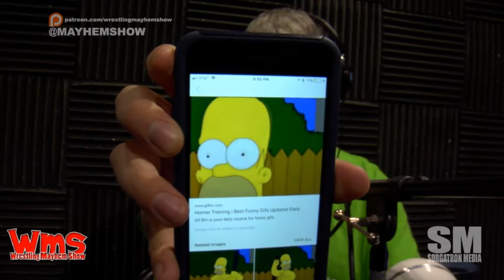Mayhem Underground 8/2/18: So Much Lucha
We are back and catching up with episodes 6, 7, and 8 of Lucha Underground Season 4 with Mad Mike and Sorg! We talk the Gift of the Gods series, the Trios situation, the adventure of World Wide Underground and the Reptile Tribe, deaths, loves, skulls and more!

    Stitcher